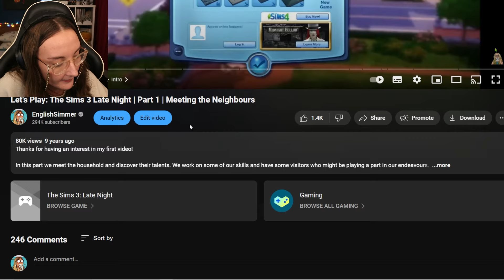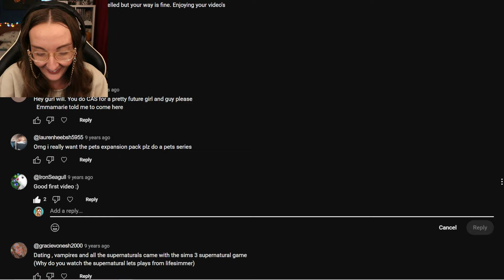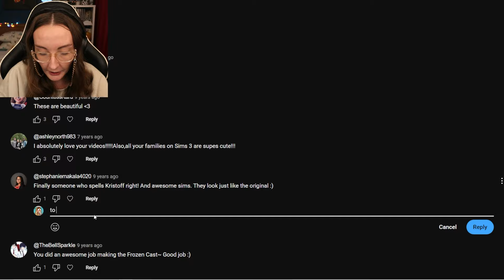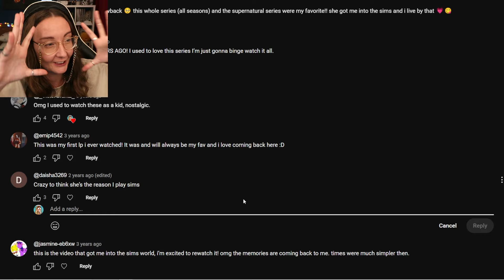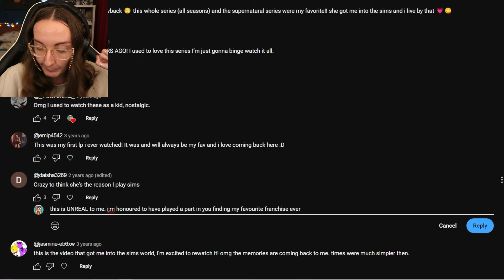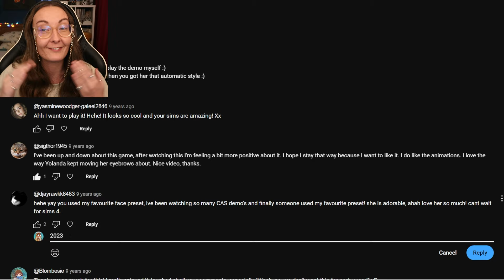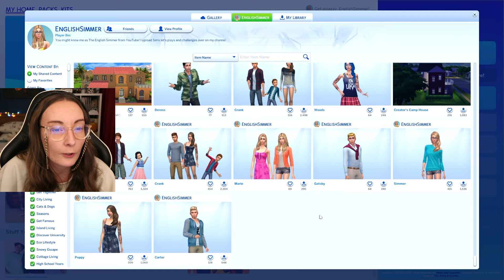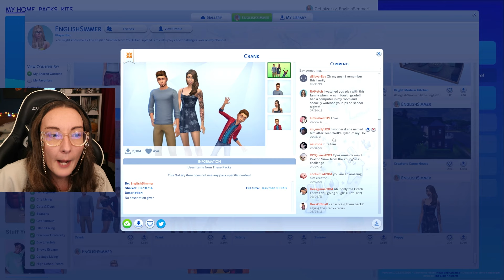Replying to my old comments bc it's my channel's birthday!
I've been uploading to this channel for 10 YEARS so ofc it only felt right to go back not what I offered to the channel but what YOU lot offered so i'm responding to all your old comments!!